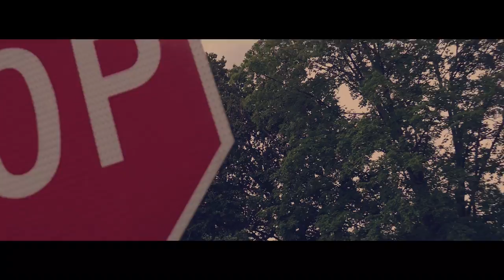PCB - Gang In This B*tch (Official Music Video)